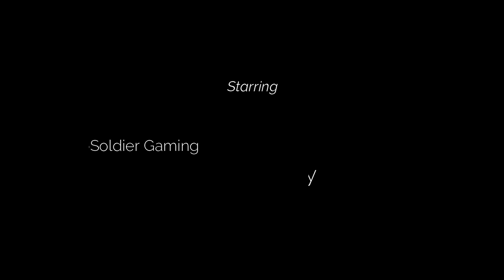7 Days 2 Die Father and Son Alpha 19 #1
My current Desktop PC specs:
Video Card: NVIDIA GeForce GTX 970
Case: NZXT Guardian 921 RB ATX Mid Tower Case
Power Supply: Corsair Builder 500W 80+ Bronze Certified ATX Power Supply
Operating System: Microsoft Windows 10.1

Laptop:
Summary
  Operating System
   Windows 10 Home 64-bit
  CPU
  RAM
   16.0GB Dual-Channel Unknown @ 1197MHz (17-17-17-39)
  Motherboard
   Alienware Alienware 15 R3 (U3E1)
  Graphics
   4095MB NVIDIA GeForce GTX 1070 (Dell)
   ForceWare version: 398.36
   SLI Disabled
  Storage
   119GB LITEON CV3-8D128-11 SATA 128GB (SATA (SSD))
   931GB Hitachi HGST HTS721010A9E630 (SATA )